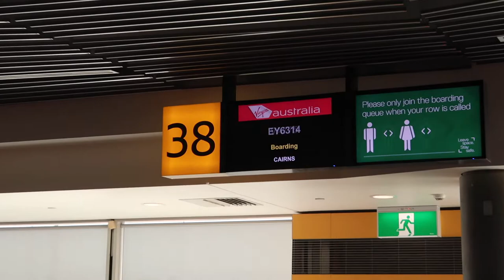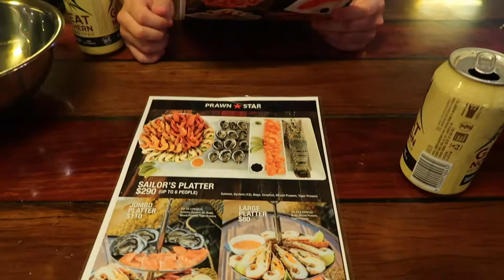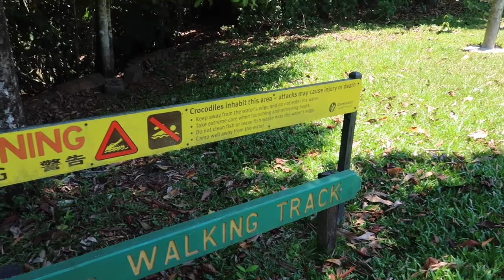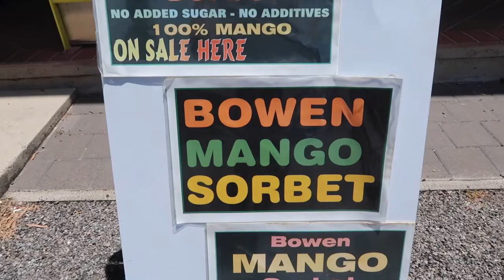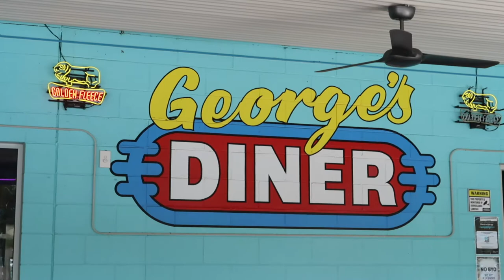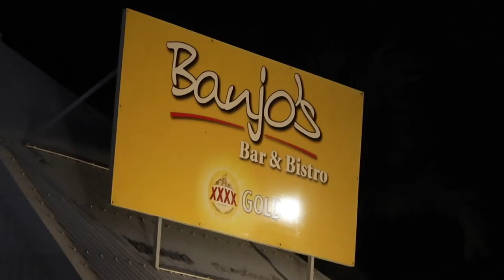VAN LIFE (WEEKLY VLOG) 🐬 Cairns to Brisbane in 7 days!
This was such a beautiful trip organised by Jaymen for my birthday present this year!! We travelled from Cairns to Brisbane in 7 days. We had so much fun.

Thanks again guys, ily xxxxxx